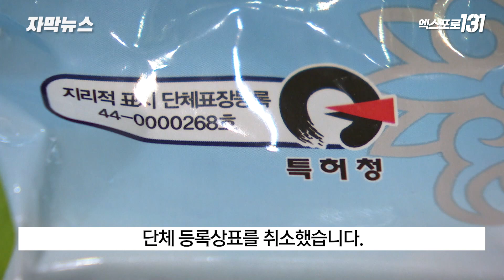이름값 못 지킨 홍성 '광천김'..상표 관리 대참사｜자막뉴스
미국과 캐나다 등 해외 대형마트에서도
구입할 수 있는 '광천김'은 지역 특산물이자
충남을 대표하는 수출 효자상품인데요.

최근 특허법원이
홍성군 광천읍 김 생산 조합의
단체 상표 등록을 취소하며
이름값을 못 지킬 위기에 놓였습니다.